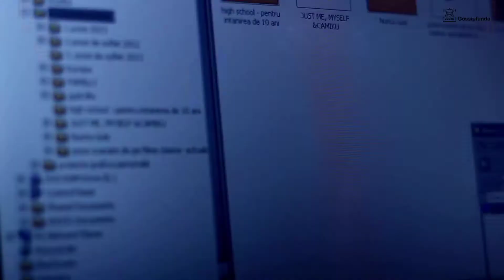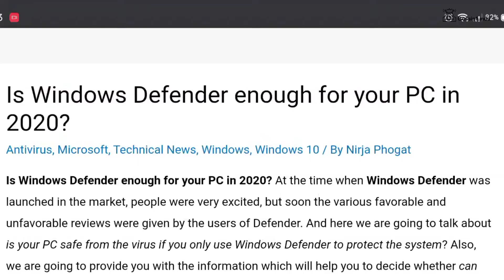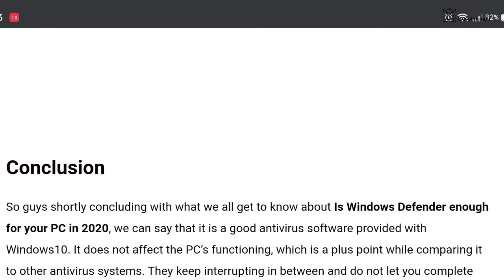Is windows defender enough for your PC in 2021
What is Windows Defender? - 0:42
Windows defender working or not? - 1:28
Advantages - 2:03

1. Link to the short in question
2. Link to your YouTube channel (for ownership verification)